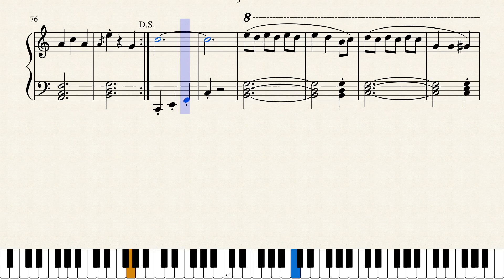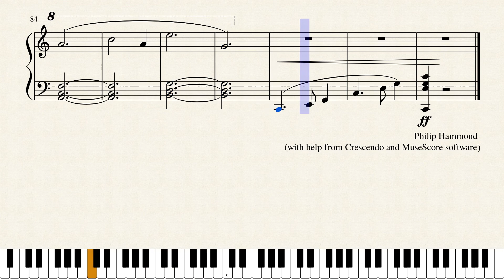Piano Piece 4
Yamaha C5 Piano soundfont.